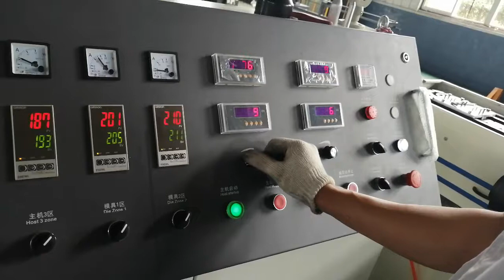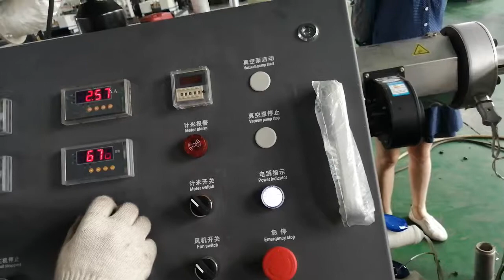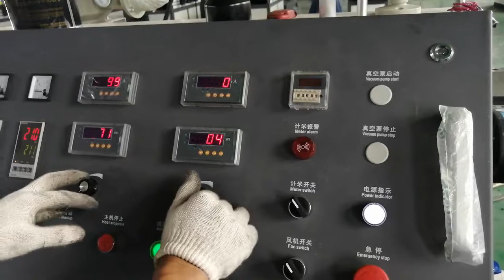Как работает машина для производства одностенных гофрированных труб?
Contact :Sophie Qin  Whatsapp/wechat:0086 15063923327